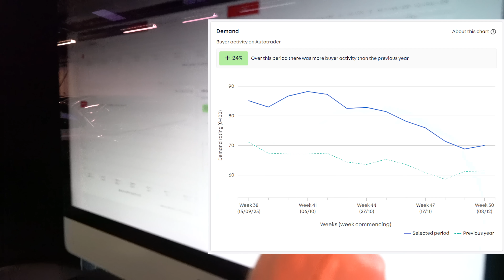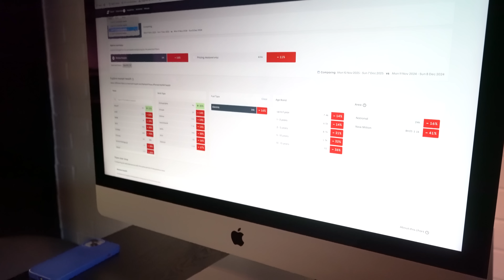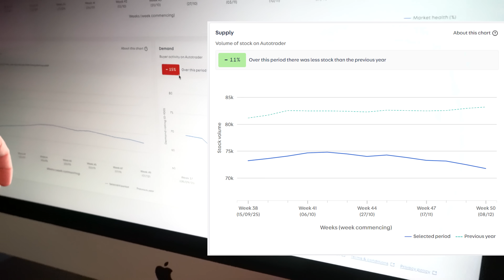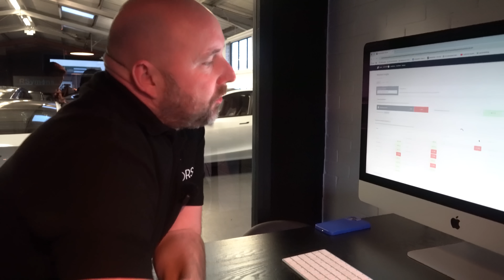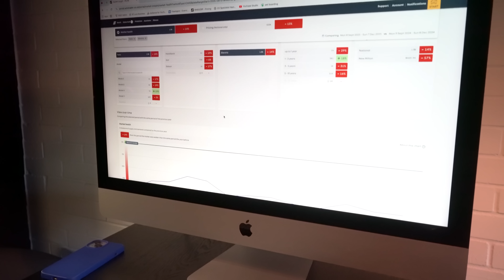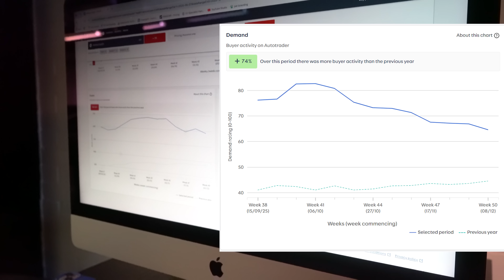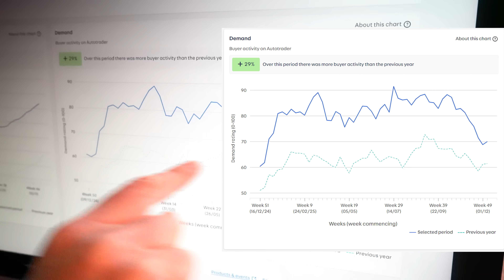Per-Mile EV Tax: Impact on the Used Car Market?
How healthy is the used EV market? what is supply vs demand like after the recent pay per mile tax was announced (all be it not until 2028!).

In this video I cover exactly that, are people still looking to buy EV's desipte this recent announcement. I also compare it to petrol and diesel alike, is this reflected across the board or it is one class only?

Richard Symons
R Symons LTD "RSEV"
Used EV Specialist based in New Milton, Hampshire on the South Coast near Southampton and Bournemouth

Follow our Instagram for extra daily content! : @rsymonsltd
Follow our Facebook for information on new stock we have arrive! : R Symons RSEV

EGG SOLAR AND CHARGERS
Looking for a car charger or solar solution, check out our friends at Egg who can arrange nationwide residential and commercial installations at competitive pricing and with financing options.